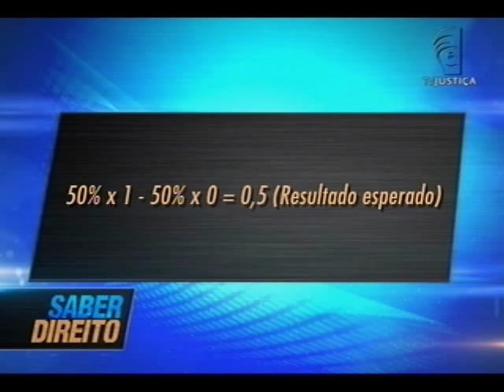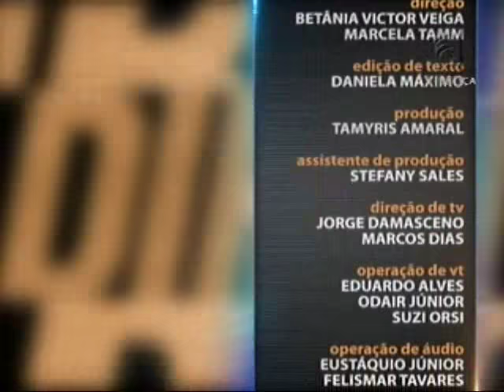Saber Direito Aula - Processo Civil - Aula 2